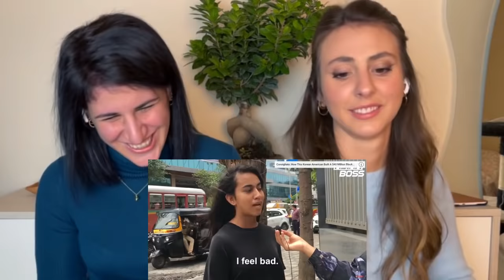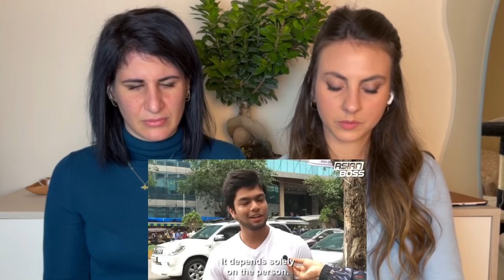Italian friends react to ARE INDIANS REALLY GOOD AT MATH?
Hello everyone and welcome back to the BigHouse channel!
In one of our last video we discovered that many CEOs are Indian and that a lot of people graduate in Steam field so today we are gonna react to "are indians really good at math?"

We are trying to grow bigger, if you'd like to support us feel free to buy us a coffee ☕️ we appreciate your support :)

If you would like to watch original video, here's the link:
Are Indians Really Good At Math? | ASIAN BOSS